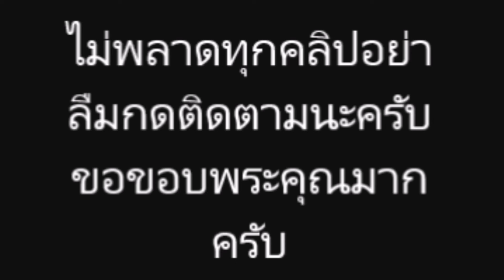แอมป์ พีรวัศ” ผันตัวขับแกร็บส่งอาหาร สู้พิษ โควิด 19